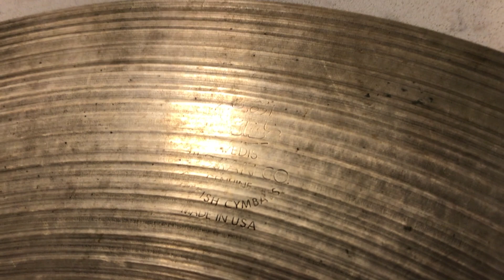Turning a Cracked Cymbal Into Art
Took a cracked cymbal and turned it into a piece of art.

Zildjian cymbal purchased on eBay, has the "CO" stamp used from 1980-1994. "Greg Leigh" was inscribed in the underside of the bell.

Beats: "Day and Dusk" by Nate Smith

Process:
-Polished
-Drew design
-Cut using rotary tool
-Deburred
-Shaped foam supports
-Glued cymbal pieces to foam supports
-Cut acrylic sheet to size
-Constructed and stained wood frame
-Fastened acrylic to wood frame
-Attached picture hangers to frame
-Glued pieces to acrylic

Supplies:
-Brasso metal polish
-Formular foam
-Gorilla White Glue
-Acrylic sheet
-Poplar
-Titebond II wood glue
-Minwax Semi-Transparent True Black wood stain
-"L" brackets
-Sawtooth picture hangers